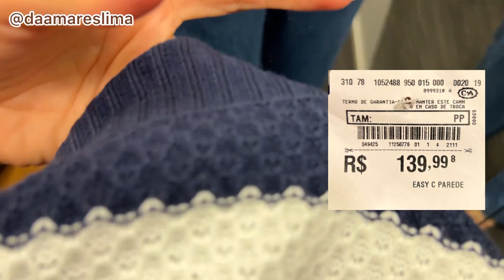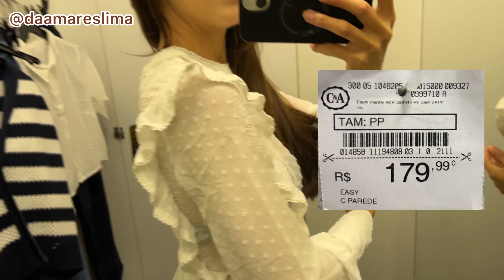Provador C&A | Looks casuais C&A | looks despojados C&A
• Minhas medidas:
- altura: 1,63
- peso: 52kg
- busto: 84 cm
- cintura: 69 cm
- quadril: 96 cm